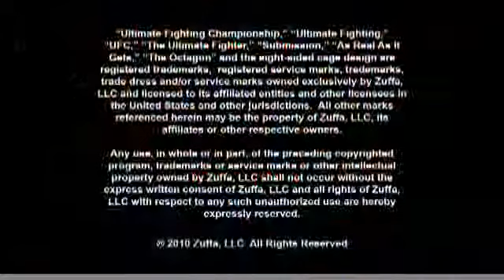UFC 110: Aussie fighters pre-fight presser - 2010-02-19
Australian fighters Chris Haseman, Elvis Sinosic and George Sotiropoulos talk about their fights at UFC 110 on Saturday, Feb. 20, at 7 p.m. on PPV. Video courtesy of the UFC; text by Carlos Arias, OCRegister.com. Published on 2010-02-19